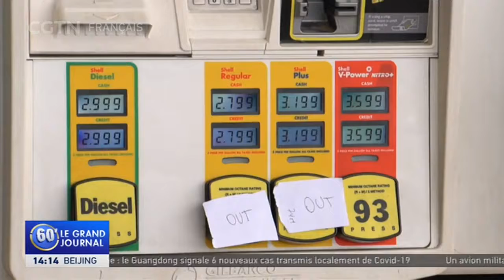Authentification multifacteur examinée après le piratage d'un pipeline américain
Il transporte près de la moitié du carburant consommé sur toute la côte est des États-Unis. Et la cyberattaque qui a fermé le Colonial Pipeline le mois dernier a suffi pour que les acheteurs paniqués épuisent les réserves de certaines stations-service. Il semble maintenant que les auteurs de l'attaque ont pu la réaliser en obtenant un mot de passe unique ne nécessitant aucune authentification supplémentaire. Et avec l'augmentation des attaques comme celle-ci, les législateurs exigent des réponses sur le sérieux des entreprises qui exploitent des infrastructures critiques.